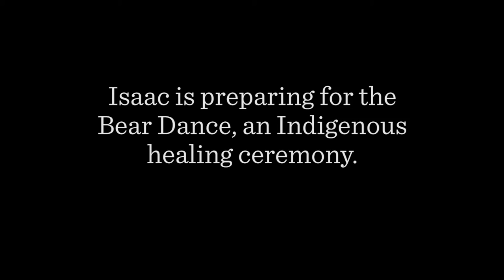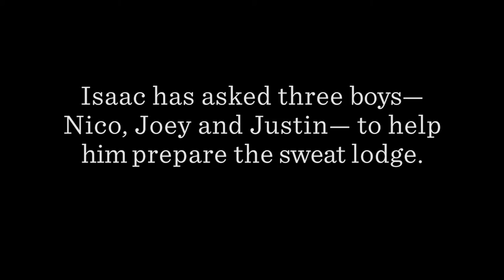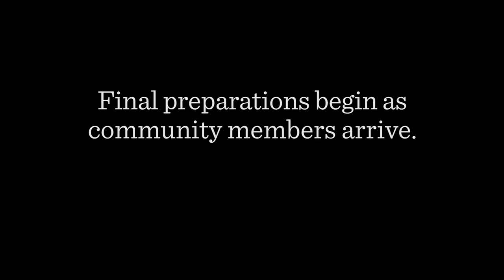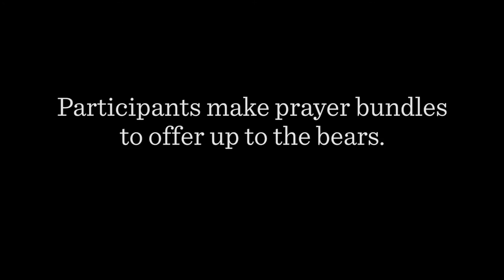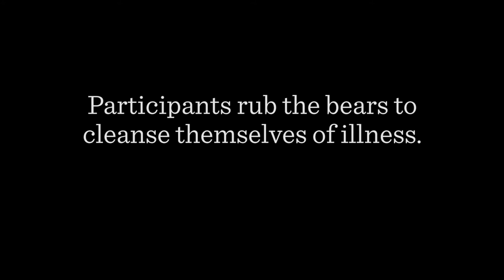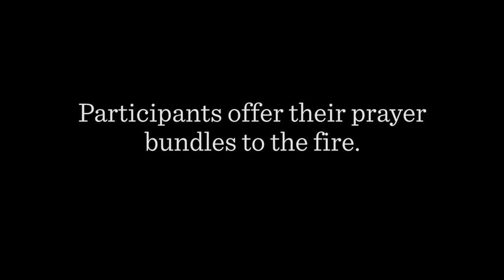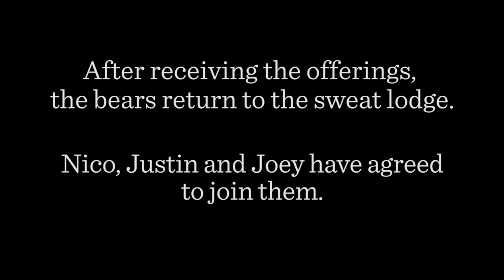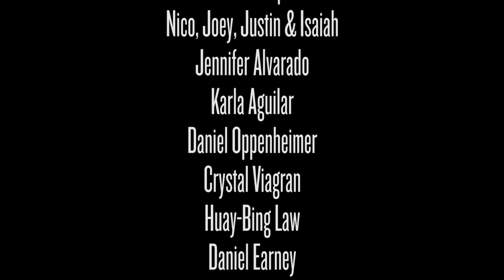Bear Dancers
"Bear Dancers" is a story about a unique therapeutic experience. But more than that, it is a story about psychic resiliency rooted in traditional folkways and how this rootedness can be mobilized to address current problems and community needs. In the documentary, Isaac Cardenas of American Indians in Texas at the Spanish Colonial Missions explains the Bear Dance, a traditional indigenous healing ceremony.

Produced by the Hogg Foundation for Mental Health, in association with American Indians in Texas at the Spanish Colonial Missions.